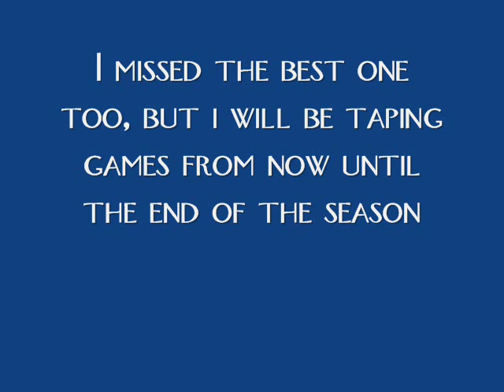Doug Anderson Basketball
Highlights from the game against North Chicago, this was only the second half footage, he had 3 or 4 first half dunks.